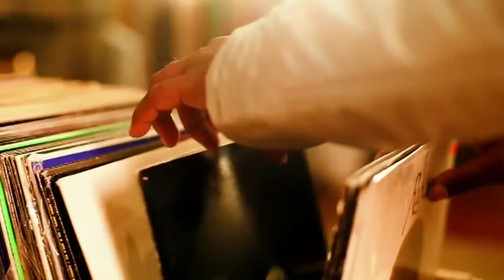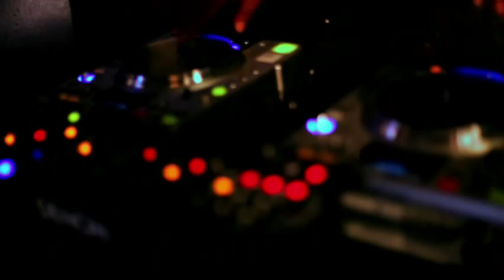Funkghost - I'm Your DJ [ OFFICIAL MUSIC VIDEO ] FULL HD WIDESCREEN